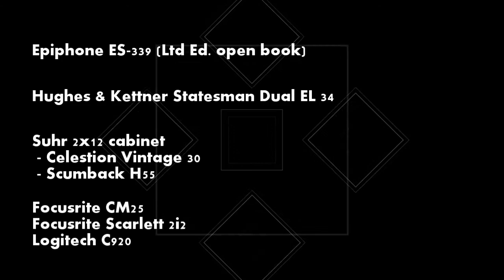Epiphone ES-339 (Ltd Ed open book)